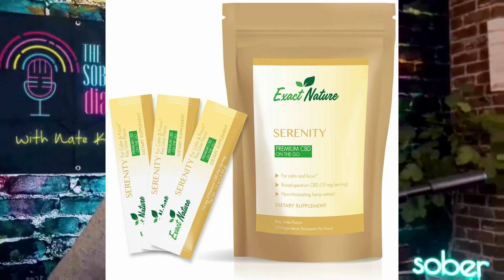The Kaleidoscope of Sobriety with Sober Voices Co-Parents Alyssa & Mercy- Page 34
Sober Voices Flow is a 4-day virtual event packed with speakers, experiences, and a global lineup of storytellers representing diverse perspectives on sobriety. Sobriety that is celebrated in the full spectrum, the full kaleidoscope that it deserves. Mercy, Alyssa and I relate, in that, we share a passion for normalizing an AF life and opting out of that culture.
In their words: you deserve to be seen. Because it shouldn't be hard to find your people on this journey. Because it's been way too hard in this global pandemic and we all deserve more connection, liberation, and joy. Check our more and get your tickets to flow and find more on IG @sobervoices

The Sobriety Diaries is a video podcast where we share powerful stories of recovery told by those who lived them.

Please share our show with just 1 person in your life who may be struggling, you just never know what they may need to hear today. Also, please consider donating to The Sobriety Diaries Your donations help us to source the best stories from around the world and keep the show going!

Find all things TSD related and join our insiders list

Try your best not to drink, and be good to yourself!